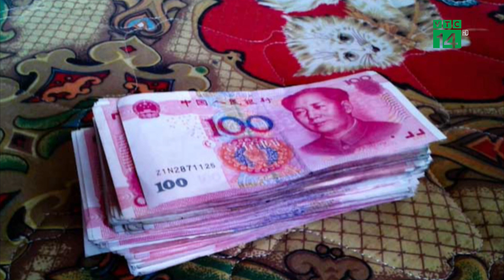Treo Băng Rôn, Phát Loa đòi nhà Bạn Gái cũ trả tiền| VTC14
VTC14 |Một đoạn video trên mạng xã hội ghi lại cảnh nam thanh niên ở Hà Nam (Trung Quốc) lái xe, treo băng rôn đỏ đi đòi nợ nhà bạn gái cũ thu hút sự chú ý của người dùng mạng. Được biết sau khi chia tay, anh chàng này kiện gia đình người yêu cũ ra tòa để đòi số tiền đã trao ở lễ đính hôn vì nhà gái tỏ ý không chịu hoàn trả.